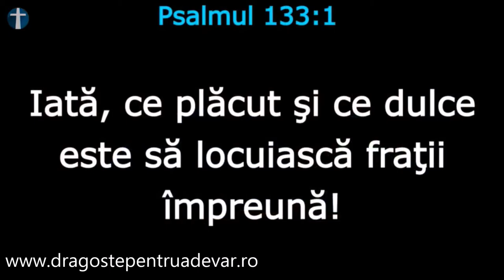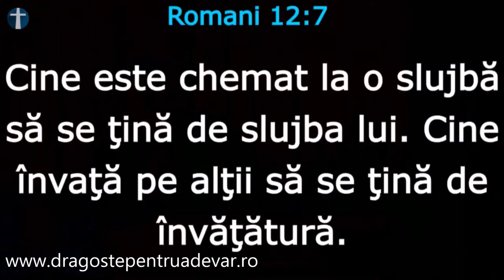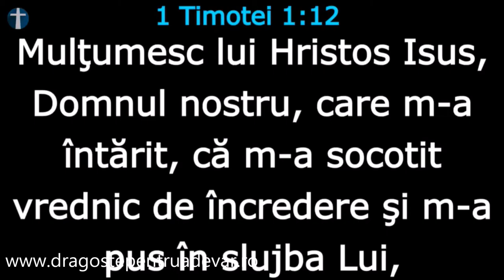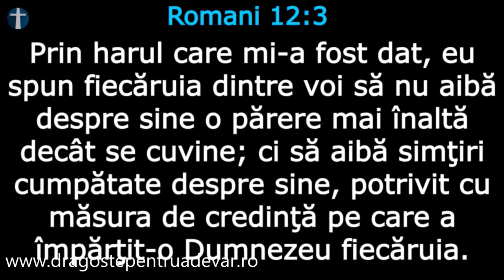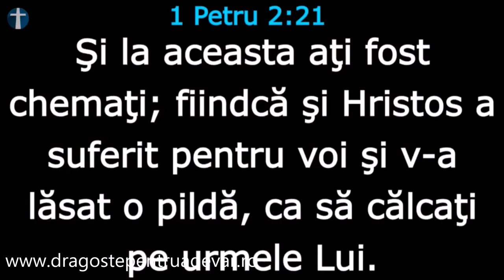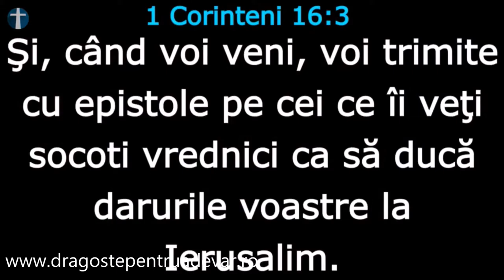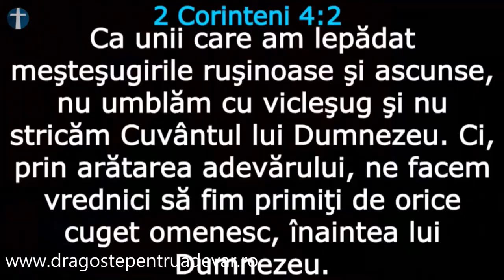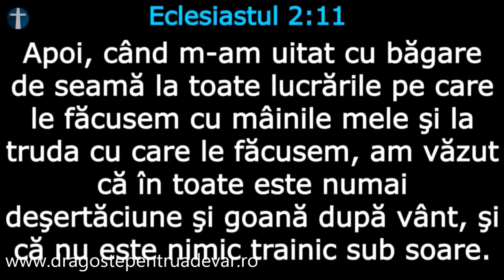Dragoș Croitoru - A fi vrednic de chemarea lui Dumnezeu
Biserica Penticostală Perth, Australia | 10 mai 2018